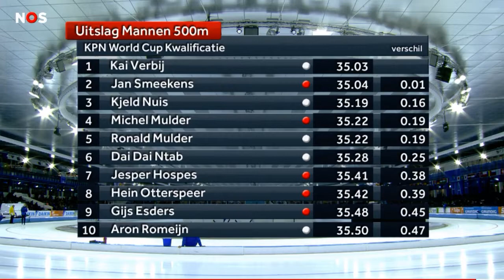Review of Dutch World Cup qualifying competition (02/11/2018 Herenveen) 500m Men